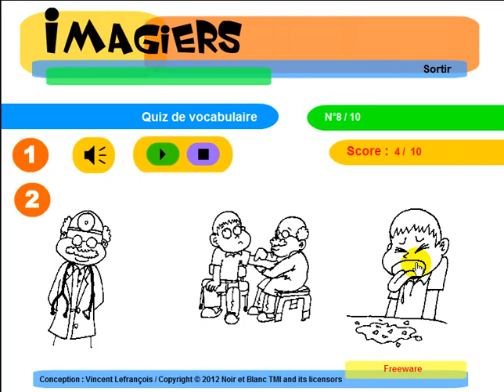프랑스어 알아보기 = Imagiers = Vocabulaire = Médecine #2